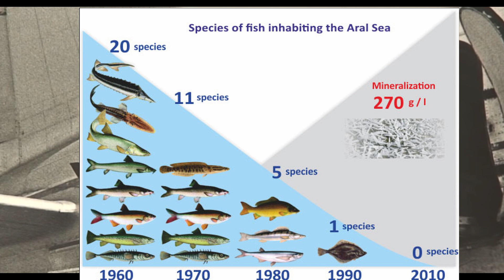The Aral Sea, The Toxic Soviet Sea: How We Destroyed Worlds 4th Biggest Lake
Black Vertigo